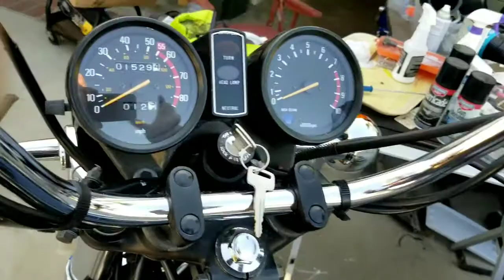Mint 1981 XS650 Time Capsule bike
This bike is for sale it is 100% original and removed from Storage after 25 years it's like it was the day it was sold no restoration 100% original other than the tires